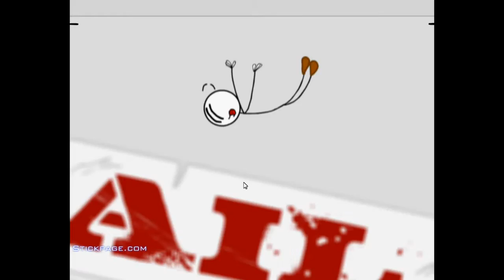Diamond Theft! | Stealing The Diamond